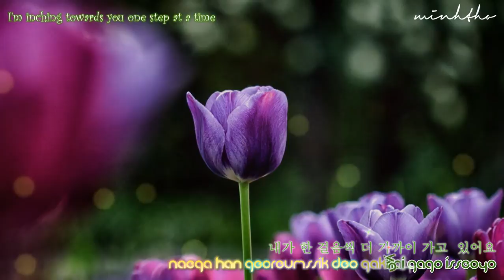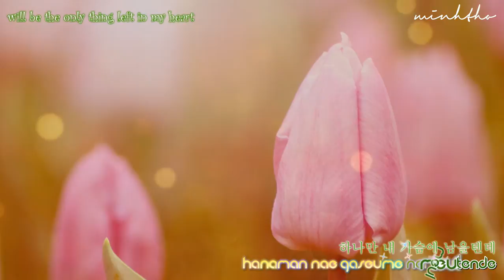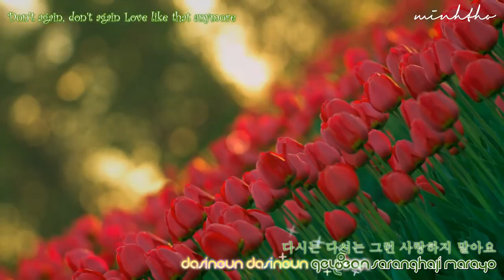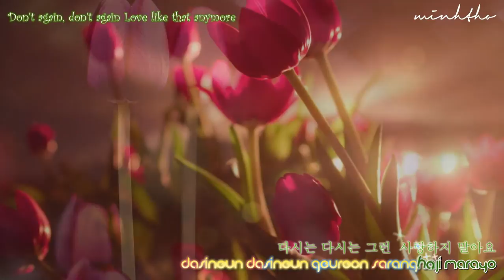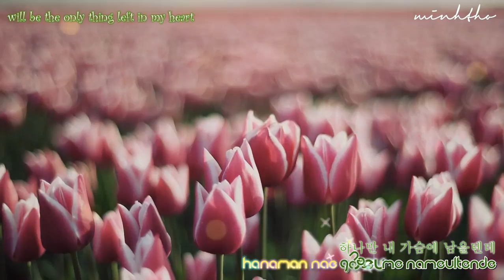RED BEAN ||Davichi || East Of Eden OST || Lyrics Video + Engsub + Vietsub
"Red Bean" is known as a Chinese song performed by Faye Wong or Khalil Fong.

This Korean version is perform by Lee Hae Ri, a member of Davichi. It is also a OST from a television drama "East of Eden".

Lyrics

홍두
Hongdoo
Red Bean (Lee Haeri Solo)

그대 거기 있나요 돌아서지 말아요
Geudae Geogi Innayo Doraseoji Marayo
Are you there, Don't turn back

내가 한 걸음씩 더 가까이 가고있어요
Nae-ga Han Georeumssik Deo Gakkai Gagoiseoyo
I'm inching towards you One step at a time

더 이상 아무것도 내게 주지말아요
Deo Isang Amugeot-do Naege Jujimarayo
Don't give anything to me anymore

이젠 내가 먼저 그대에게 드릴거에요
Ijen Nae-ga Meonjeo Geudaeege Deurilkkeoeyo
Now, I will give to you first

다시는 다시는 그런 사랑하지 말아요
Dasineun Dasineun Geureon Saranghaji Marayo
Don't again, don't again Love like that anymore

온 세상을 다 준데도 바꾸지 않을 마음은
On Sesangeul Da Junde-do Bakkuji Aneul Maeumeun
A heart that will not be exchanged even when the whole world is offered

조금씩 조금씩 모든 것이 잊혀진데도
Jogeumssik Jogeumssik Modeun Geonni Ithyeojinde-do
little by little, little by little Even though everything will be forgotten

붉게 타오른 사랑
Bukge Taoreun Sarang
A love that burned wildly

하나만 내 가슴에 남을텐데
Hanaman Nae Gaseume Nameultende
will be the only thing left in my heart

이미 지나간 일들 기억하지 말아요
Imi Jinagan Ildeul Gieokhaji Marayo
Don't remember things that already passed

혼자 얼마나 힘들었나요 정말 미안해요
Honja Eolmana Himdeureonnayo Jeongmal Mianhaeyo
How much were you suffering alone I'm so sorry

아직 오직 않은 일 생각하지 말아요
Ajik Ojik Aneun Il Saenggakhaji Marayo
Don't think about the things that hasn't arrived yet

지금 이 시간에 오래오래 머물러줘요
Jigeum I Sigane Oraeorae Meomulleojwoyo
Just stay at this time longer and longer

붉게 타오른 사랑
Bukge Taoreun Sarang

붉게 타오른 사랑
Bukge Taoreun Sarang